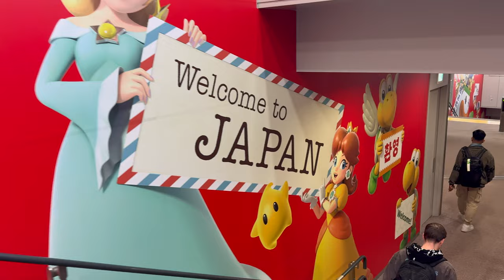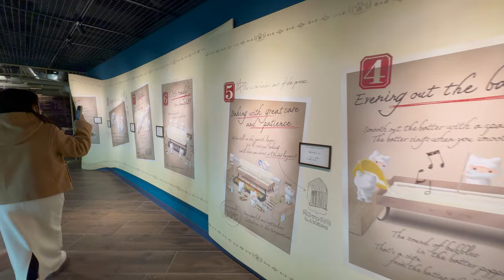Hokkaido Wanna Miss A Thing: When in Hokkaido 🇯🇵 | Part 1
Hi Guys! We're back but now in the Northern part of Japan! We are so in love with Hokkaido's stunning natural landscapes and enjoying the cold winter.
We had an incredible time exploring the city of Sapporo.